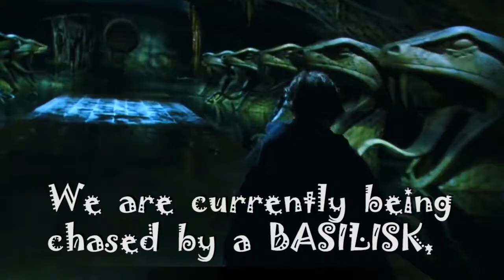Los TRES CABALLEROS : Episode 2 : Here There Be Monsters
Hello again survivors and Youtube addicts! As always I am your host HUDSIMUS PRIME, and I welcome you to join us for our second episode of our inaugural adventure series, LOS TRES CABALLEROS!

After David and Ron's round of Fisticuffs, our caballeros continue to search for material to defend against their prehistoric prison. Will they find weapons? Armor? Delicious, delicious berries? Either way, they should stay the hell away from that bush...you'll see why.

Starring

Hudsimus Prime as "Jon"
DAF30 as "David"
Emma_Stone_17 as "Ron"